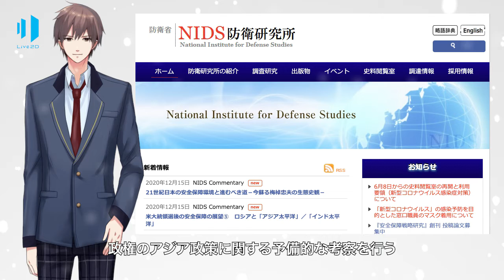【防衛省】ロシア政府のアジア政策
米大統領選後の安全保障の展望⑤
ロシアと「アジア太平洋」／「インド太平洋」
2020 年の米大統領選を巡る一連の政治事象は，選挙制度や政権移行に関する政治学上の諸問題を惹起する
とともに，政権移行に伴う米国の対外政策・安全保障政策の変容という観点から，バイデン次期政権の人事・
政策構想に関わる情勢分析が SNS・各種メディアにおいて盛んに行われている。とりわけ日本では，アジアに
対する米国の関与という文脈において，「自由で開かれたインド・太平洋（FOIP）」ビジョンに関わるバイデン
次期政権の政策構想に注目が集まっている。
中国とともに FOIP に対して批判的な態度を示してきたロシアは，近年，地域の一プレーヤーとして，経済・
軍事安全保障面でアジアへの関与を模索している。2020 年 11 月には，東アジア首脳会議（EAS），APEC 首脳
会議にプーチン大統領が相次いで参加し，COVID-19 対応を巡る地域協力の強化を訴えるなど，積極的なアジ
ア外交を展開した1。
政権移行に伴う米国の政策変容，さらには米中競争下における東アジアの国際秩序について論じるにあた
り，ロシアのアジア認識を検討することには一定の意義があろう。小論では，かかる問題意識に基づき，先行
分析やロシア政府の規範的文書に依拠して，プーチン現政権のアジア政策に関する予備的な考察を行う。

詳しくは、説明欄の、防衛研究所のサイトをご覧ください。

【ソース＆仕様＆利用】
防衛研究所

Live2Dキャラクター チトセ
このキャラクターモデルは株式会社Live2Dより許諾を得て商用利用しています。

Amazon Polly